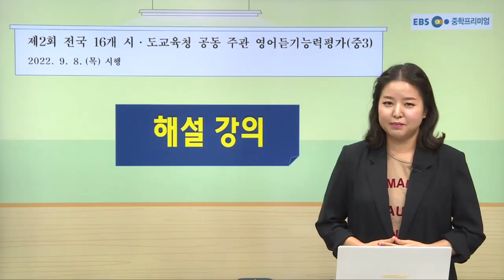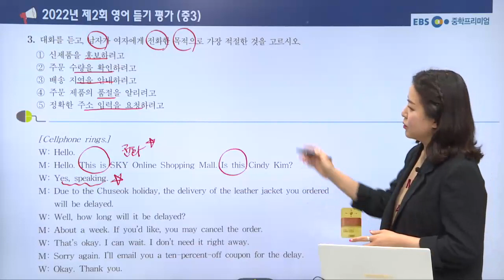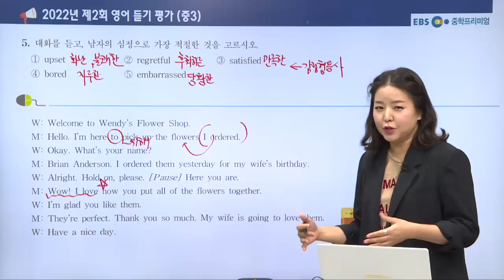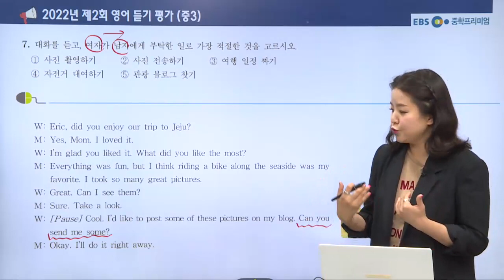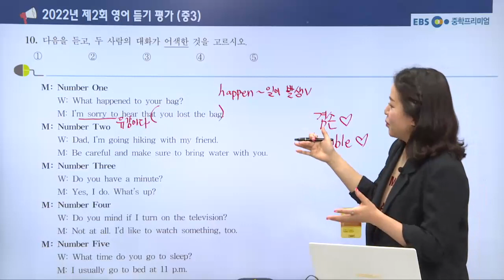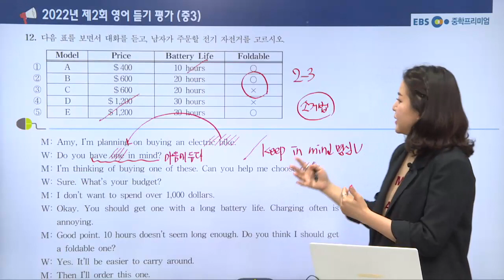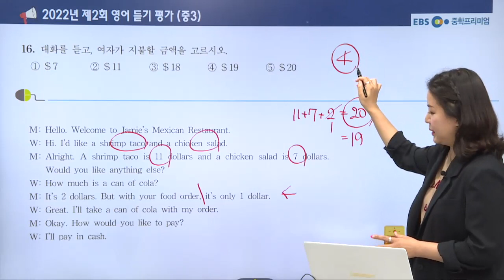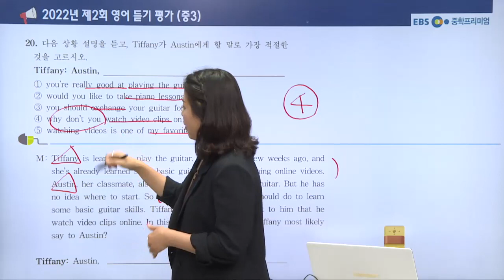2022년 제2회 중학영어듣기평가 해설강의 (3학년)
2022년 제2회 중학영어듣기평가 해설강의 (3학년)